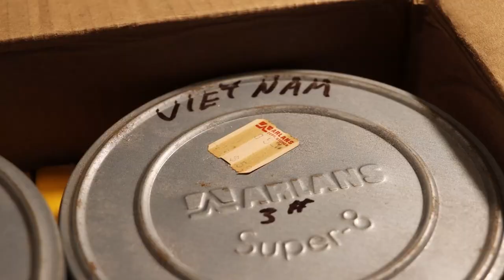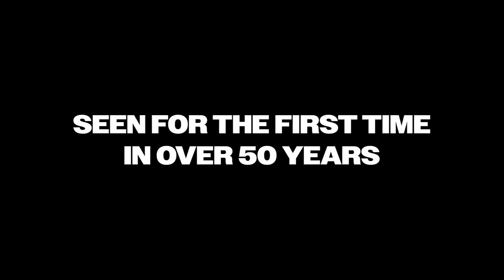Skip Liberty: Shooting in Vietnam Trailer (Vietnam War Documentary)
I'm extremely excited to share this trailer with you, I've been working on this project for the last 9 months and I'm finally nearing the end. I hope you all enjoy!

James "Skip" Liberty enlisted in the Army in 1968. During his tour in Vietnam from 69-70, Skip shot 3,100 feet of Super 8 film, just over 3 hours worth. Upon returning to the states, the film was sealed in a box and placed in storage, Skip had never seen the footage he shot. Until now.

Skip Liberty: Shooting in Vietnam